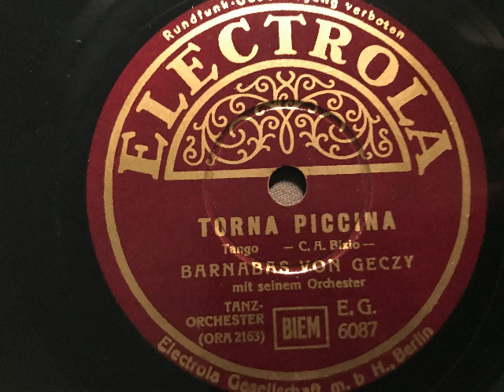Torna piccina, Tango, Barnabas von Geczy mit seinem Orchester, Berlin, 1937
Barnabas von Geczy und sein Orchester. Torna piccina, Tango von C.A. Bixio. 1937 auf Electrola erschienen. Eine Schellackplatte aus dem Schallarchiv des Radiomuseum Hardthausen.